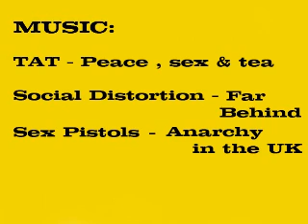04 11 07 Tallinn ride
Biketrials video from Tallinn , Estonia. Riders : NoRD , Märt ,Zhenya , Sander , Front .